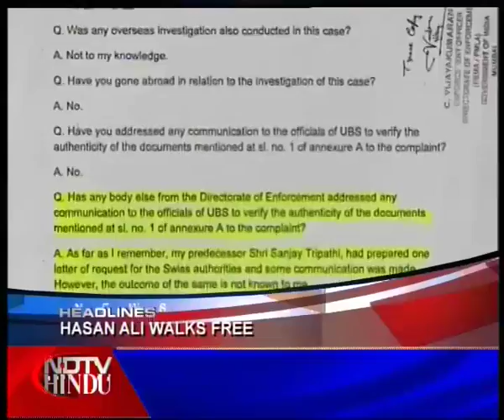THE LATE NIGHT NEWS-NDTV-HINDU-110311-1(3)